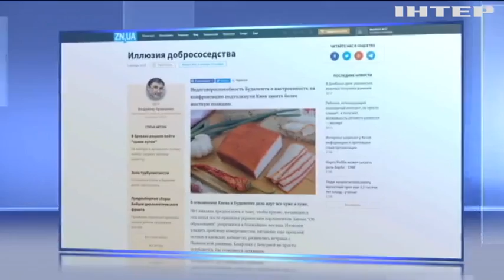Венгрия продолжит конфликтовать с Украиной - эксперты